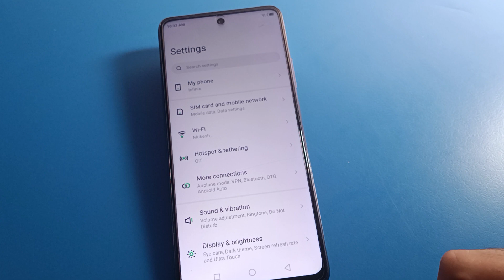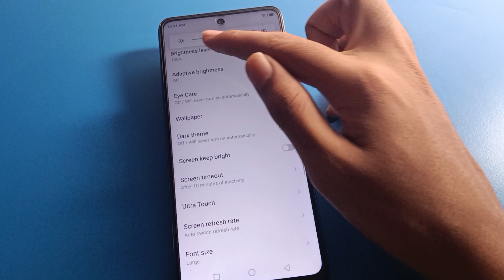Brightness problem infinix hot 20 play, how to solve brightness automatic increase problem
infinix s5 auto brightness setting | infinix hot 8 auto brightness |  how to off auto brightness mode redmi phone |  auto brightness mode kaise off kare |  auto brightness mode kaise enable kere |  auto brightness mode kaise disable kare